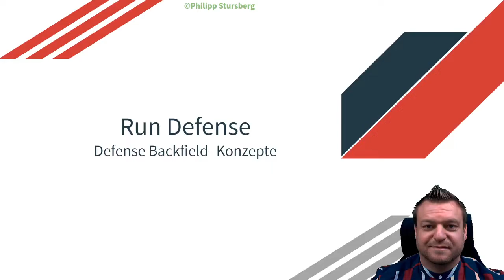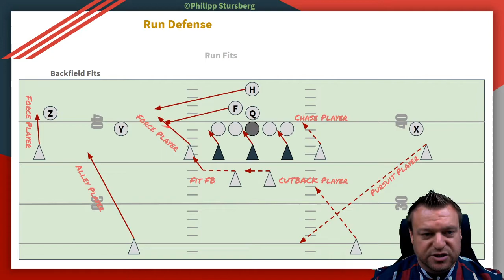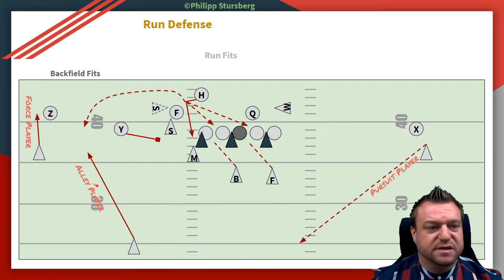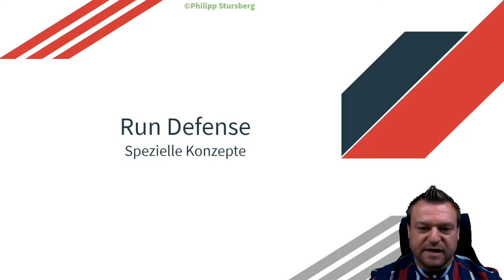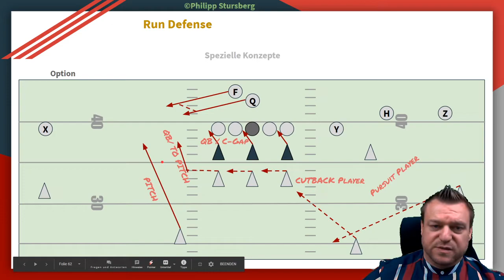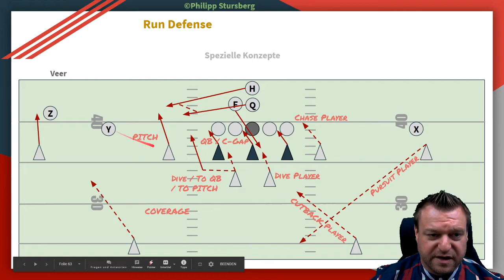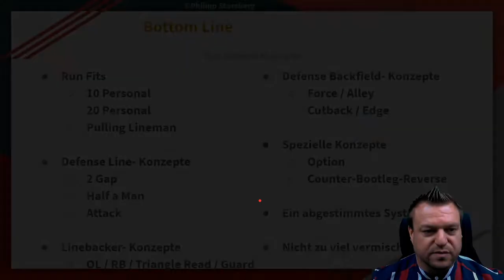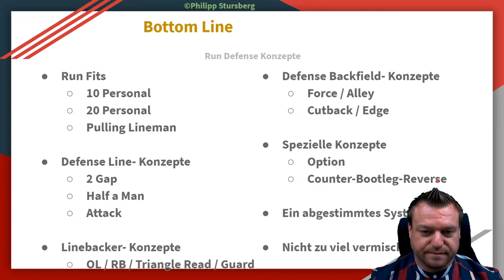Run Defense Konzepte 5/5 - Defense Backfield Konzepte - Spezielle Konzepte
Ein Überblick über verschiedene Defensiven Konzepten gegen den Lauf.

Ich beginne mit einer Einführung über Run Fits und RB Flows. Dann werde ich über verschiedene Konzepte für die unterschiedlichen Positionsgruppen sprechen. Ob nun eine 2 Gap, Half a Man oder eine Attack Defense. Bei den verschiedenen Positionsgruppen versuche ich die Grundkonzepte zu erklären und Unterschiede auf zu zeigen.

Abschließend gebe ich Beispiele für spezielle Konzepte gegen spezielle Laufspielzüge.

Wie immer abgerundet mit einer Zusammenfassung und meinen 2 Cents zu dem Thema.